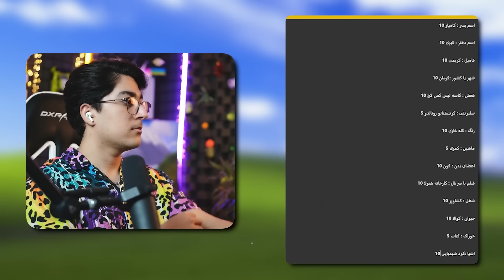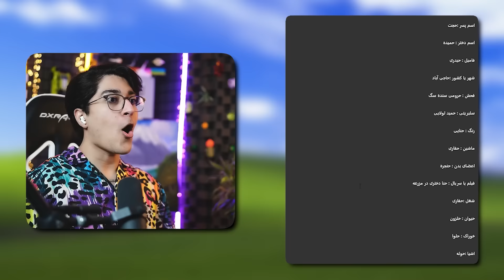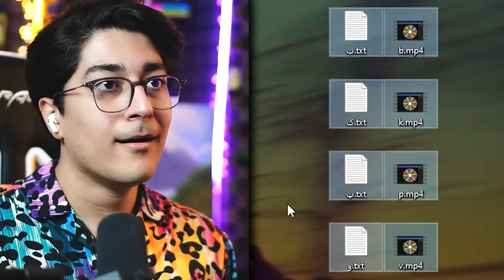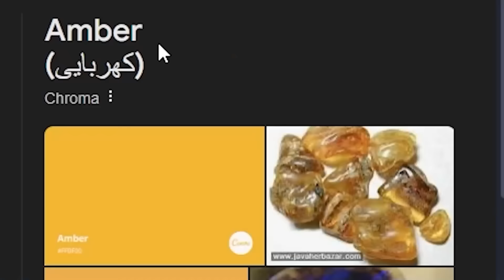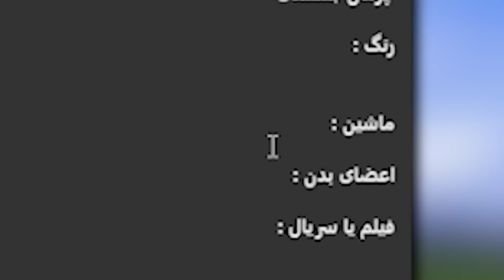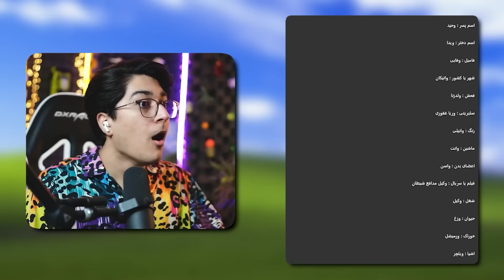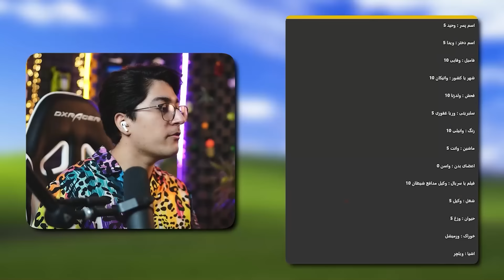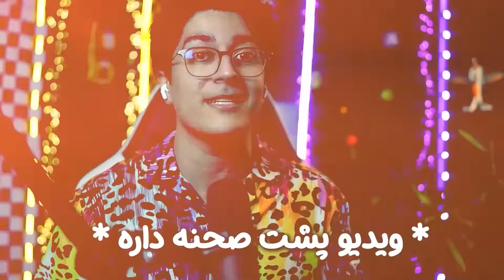عشق بازی با ای جی کینگ | پرنک یوتیوبرا قسمت دوم 🤣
خوش اومدین به دومین قسمت پرنک یوتیوبرا
این سری پنج قسمته که همشون ضبط شدن و هفته ای یک قسمتشو میبینین
توی این قسمت منو ممد دست به یکی کردیم تا امیر رو مجازات کنیم با اسم و فامیلی که از قبل تایین شده و کلماتش آماده شده

همکار : @DARKHELL92
قربانی :@AJ_KING